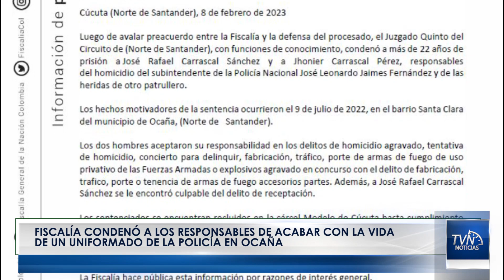Fiscalía condenó a los responsables de acabar con la vida de un uniformado de la policía en Ocaña